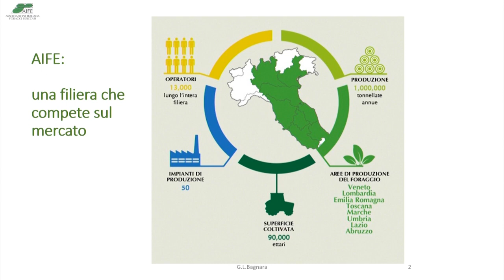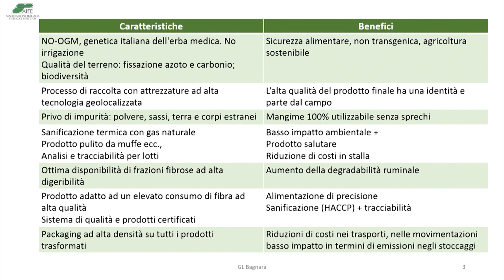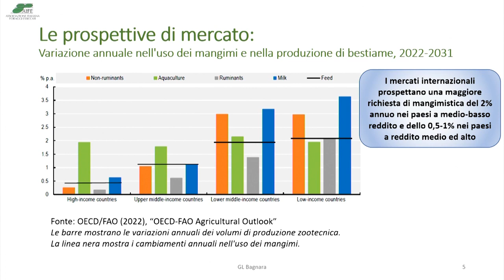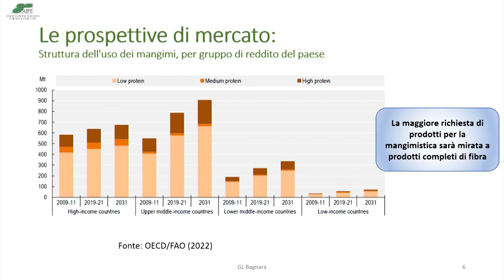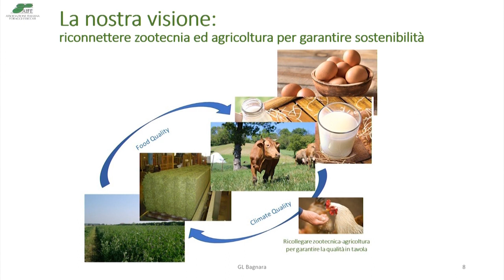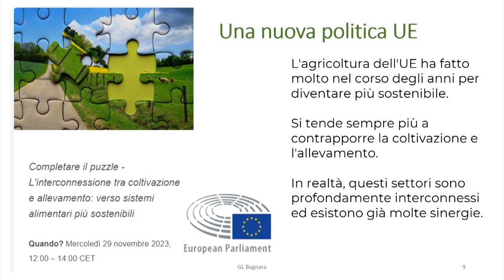Relazioni del convegno “Sostenibilità della filiera dei foraggi essicati” Aife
Gian Luca Bagnara